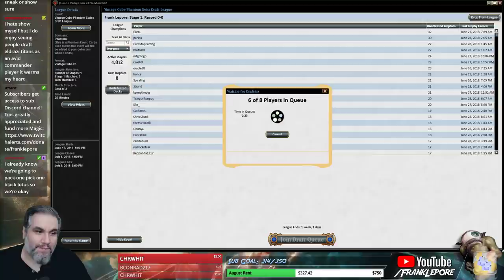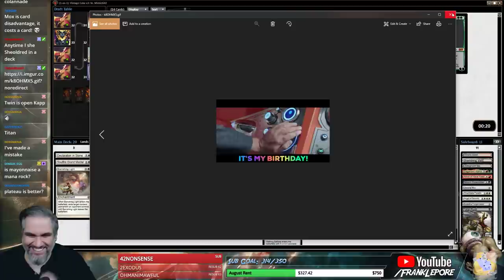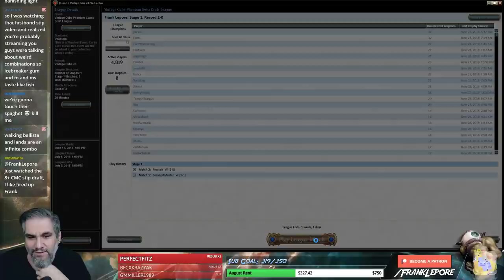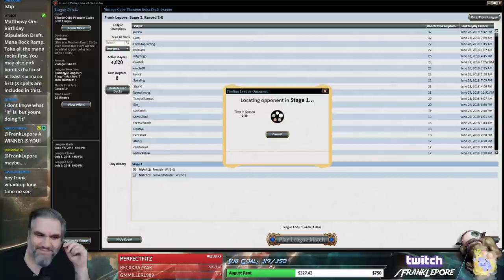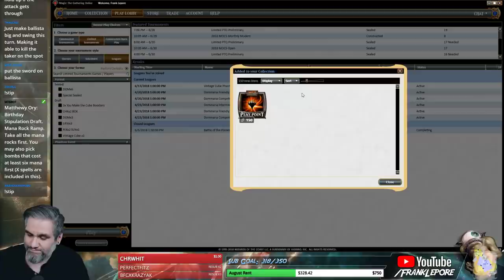(Magic Online) Vintage Cube Stipulation Draft #28 - 6/30/18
We have to take all the mana rocks first. You may also pick bombs that cost at least six mana first (X spells are included in this).